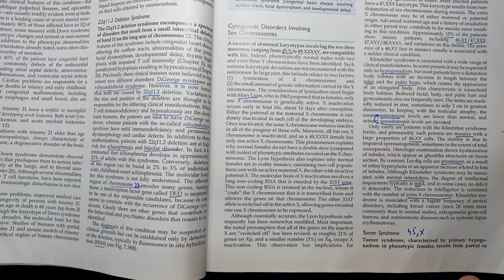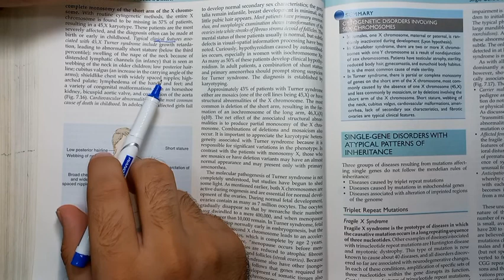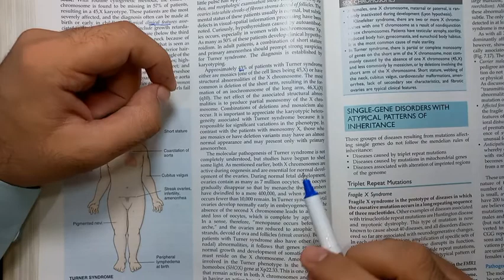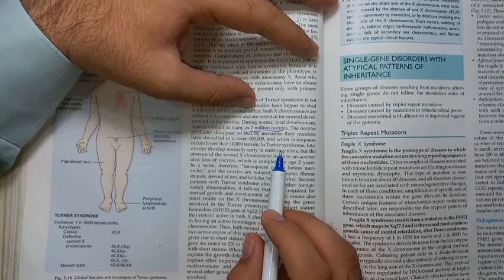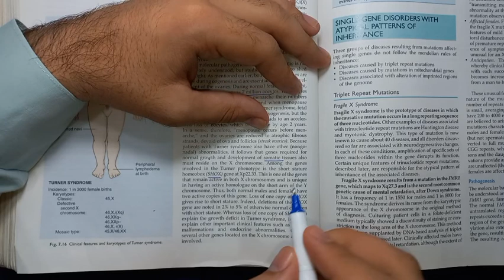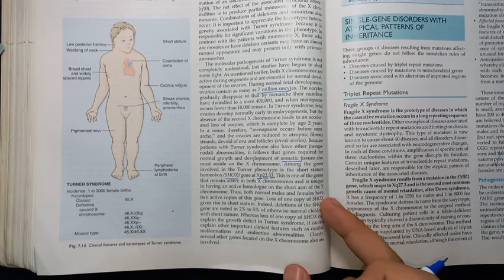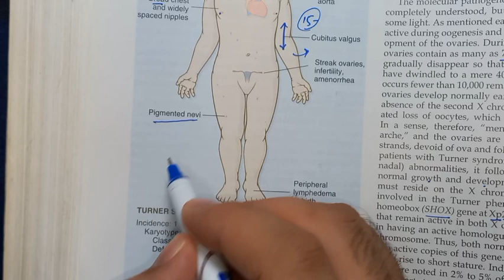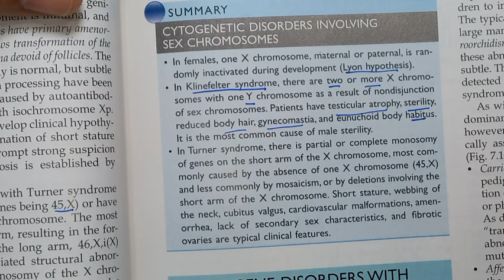Turner Syndrome ,Sex chromosomes disorder, genetics pathology, robbins pathology lectures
Phenylketonuria (PKU),Galactosemia,Lysosomal Storage Diseases,
Cystic Fibrosis Pathology, Robbins Pathology chapter 7,Genetics#pathology
Familial Hypercholesterolemia|Genetics Pathology |Robbins Pathology#pathology
MENDELIAN DISORDERS, Pleiotropy, Genetic heterogeneity, Robbins Pathology Genetic diseases#pathology
Genetics And Pediatric Diseases|Robbins Pathology chapter
medical study in germany, medical study in usa,
how to study medical books, medical study center,
medical for canada study visa, medical college study,